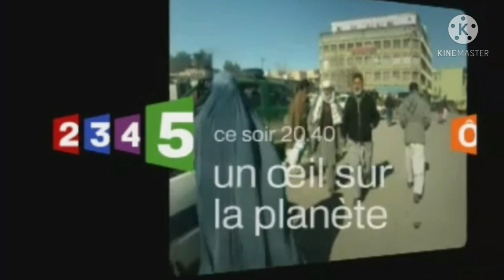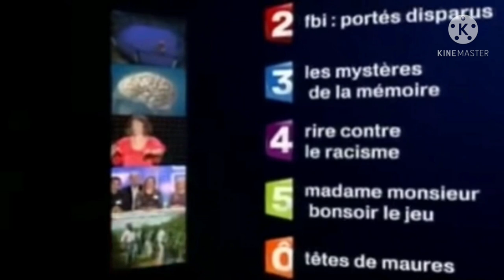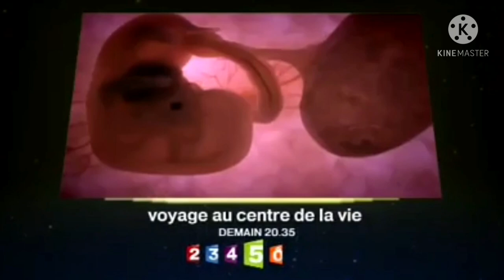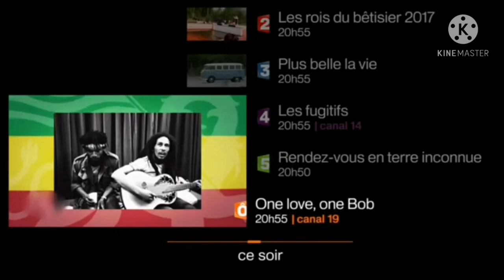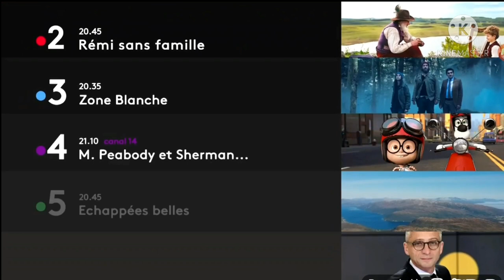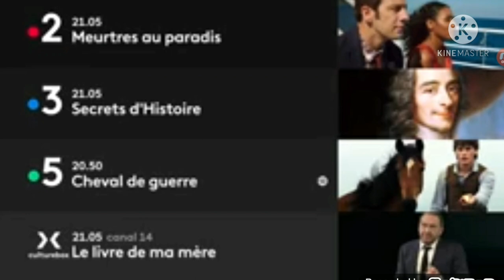[MOST VIEWED VIDEO] France Télévisions - Cross Promotion History - 2006-Today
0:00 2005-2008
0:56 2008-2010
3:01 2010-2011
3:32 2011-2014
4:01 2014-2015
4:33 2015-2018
5:33 2018-Today